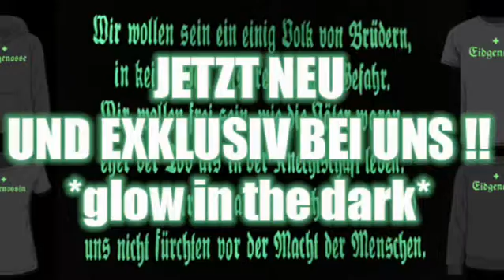Rütlischwur Hoodie Pullover Tshirt Tshirt-Girl als *glow in the dark* edition + Trailer 2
NEU !! Alle Rütlischwur Hoodie Pullover Tshirt Tshirt-Girl als *glow in the dark* edition 💪🏻💯🇨🇭👍🏻 am Start ! Der Aufdruck leuchtet im Dunkeln strahlend hell und intensiv sobald man es mit einer Taschenlampe anleuchtet 👍🏻 Es leuchtet noch für kurze Zeit nach 👍🏻 Shop abchecken hier gibt´s den besten Patrioten Stuff ! 🇨🇭💯👍🏻